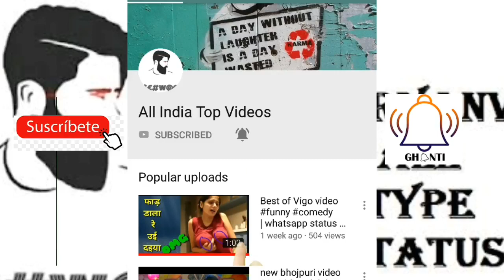Best of Vigo Video GF BF funny comedy musically comedy